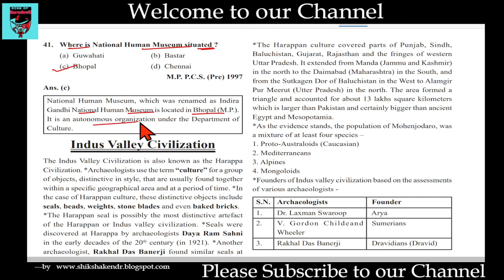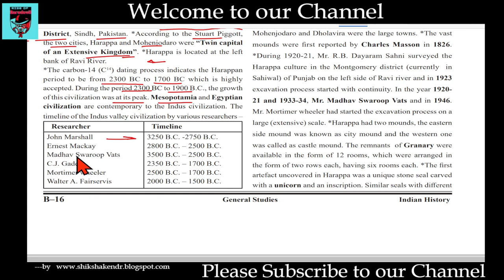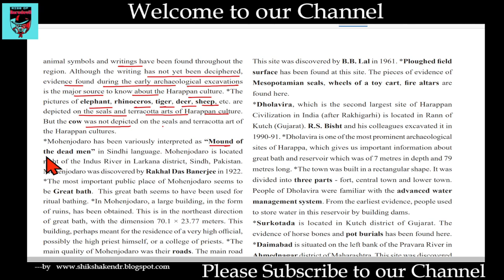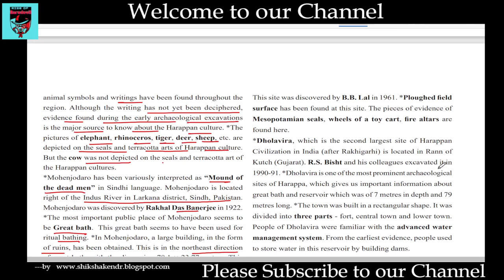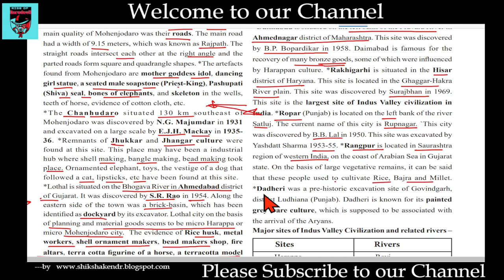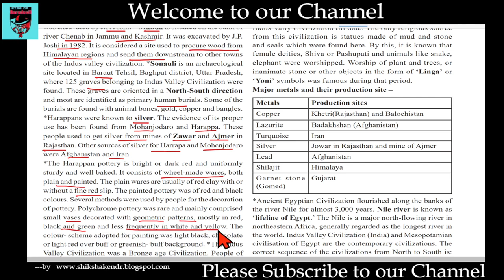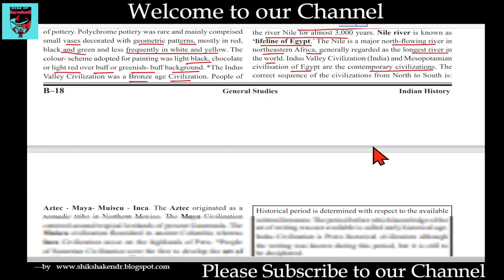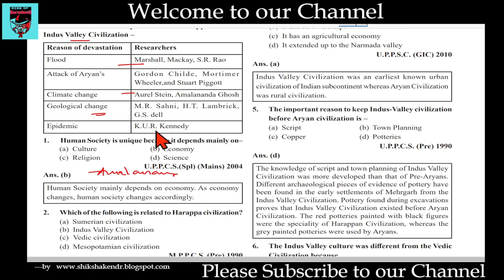Indus Valley Civilization | Ghatna Chakra | Lecture 2 | Ancient | History | Harappa Civilization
Indus Valley Civilization | Ghatna Chakra | History | Ancient History | Harappa Civilization
The Indus Valley Civilization is also known as the Harappa
Civilization. *Archaeologists use the term “culture” for a group
of objects, distinctive in style, that are usually found together
within a specifi c geographical area and at a period of time. *In
the case of Harappan culture, these distinctive objects include
seals, beads, weights, stone blades and even baked bricks.
*The Harappan seal is possibly the most distinctive artefact
of the Harappan or Indus valley civilization. *Seals were
discovered at Harappa by archaeologists Daya Ram Sahni
in the early decades of the 20th century (in 1921). *Another
archaeologist, Rakhal Das Banerji found similar seals at
Mohenjodaro, leading to the conjecture that these sites were
part of a single archeological culture. *Based on these fi nds,
John Marshall, Director-General of the ASI, announced the
discovery of a new civilization in the Indus valley to the world.
*Harappa is located in the Montgomery district (currently it is
Sahiwal district) of Punjab province, Pakistan. *Mohenjodaro
is located on the right bank of the Indus River in Larkana
District, Sindh, Pakistan. *According to the Stuart Piggott,
the two cities, Harappa and Mohenjodaro were “Twin capital
of an Extensive Kingdom”. *Harappa is located at the left
bank of Ravi River.